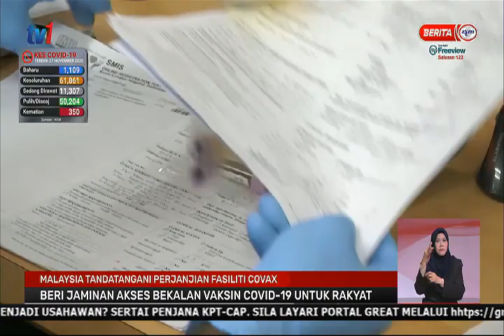27 NOV 2020-BERITA PERDANA – MALAYSIA TANDATANGAN PERJANJIAN FASILITI COVAX